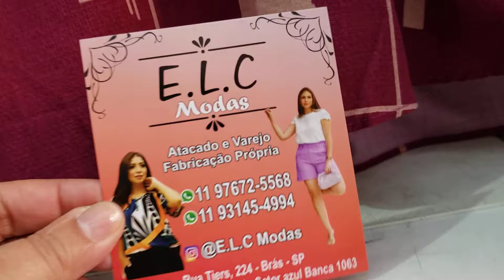CAMISAS VISCOLINHO LINDAS E BLUSAS ATÉ 46 NO NEW BANCAS BRÁS